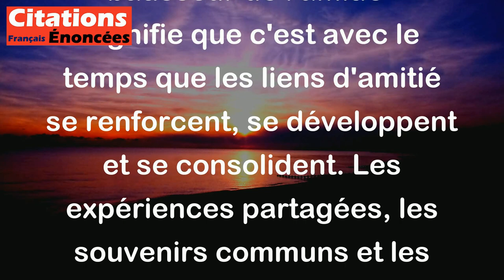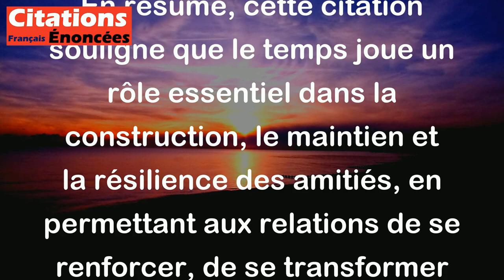Tahar Ben Jelloun - Le temps est le meilleur bâtisseur de l'amitié. Il est aussi son témoin et sa co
Cette citation de Tahar Ben Jelloun met en avant le rôle du temps dans la construction et l'évolution de l'amitié.

"Le temps est le meilleur bâtisseur de l'amitié" signifie que c'est avec le temps que les liens d'amitié se renforcent, se développent et se consolident. Les expériences partagées, les souvenirs communs et les épreuves traversées ensemble contribuent à tisser des liens solides entre amis.

"Il est aussi son témoin et sa conscience" souligne que le temps est celui qui observe et témoigne de l'évolution des relations amicales. Il permet de prendre du recul, de réfléchir sur la nature de l'amitié et d'évaluer sa qualité au fil des années.

"Les chemins se séparent, puis se croisent" évoque le fait que dans la vie, il arrive parfois que les amis prennent des chemins différents, s'éloignent temporairement ou se perdent de vue. Cependant, le temps peut également permettre à ces chemins de se recroiser, de renouer le contact et de raviver les liens d'amitié.

En résumé, cette citation souligne que le temps joue un rôle essentiel dans la construction, le maintien et la résilience des amitiés, en permettant aux relations de se renforcer, de se transformer et parfois de se retrouver malgré les aléas de la vie.